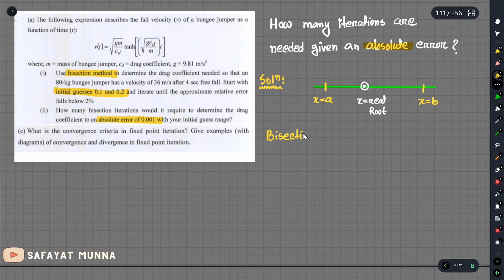2. Number of Iterations in Bisection Method - Error Analysis || Safayat Munna,BUET'19